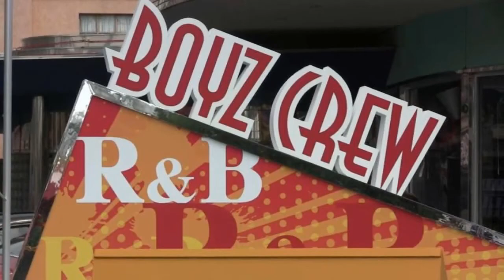USJ R & B Boyz Crew Full Show